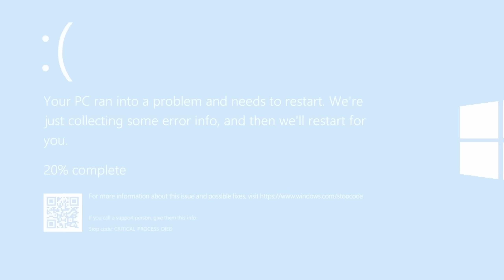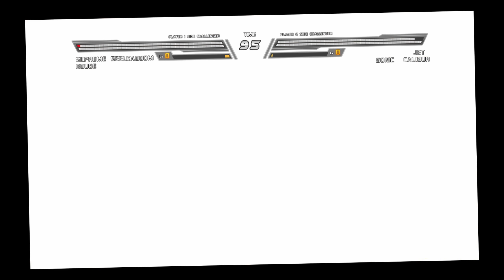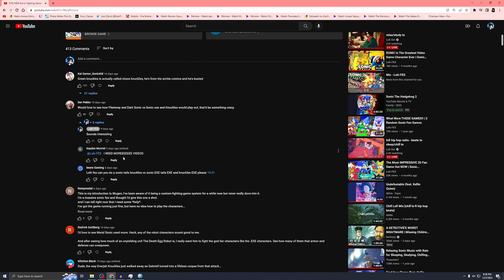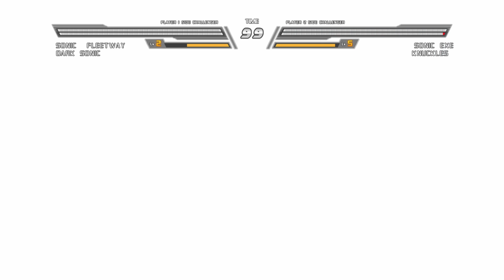The NEW Characters In This Fan Game Are GOD LIKE | Sonic Battle Mugen HD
Today We Revisit The Newest released Fan Made Sonic Game, Sonic
Battle MUGEN HD. Gogeta And Vegito Like Characters Are Kinda Broken